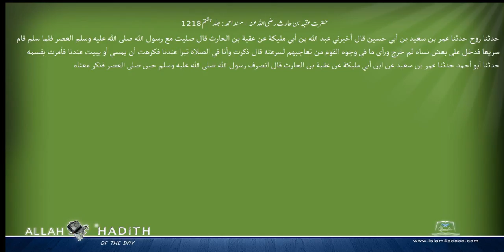حضرت عقبہ بن حارث رضی اللہ عنہ مسند احمد Musnad Ahmad Islam4Peace com